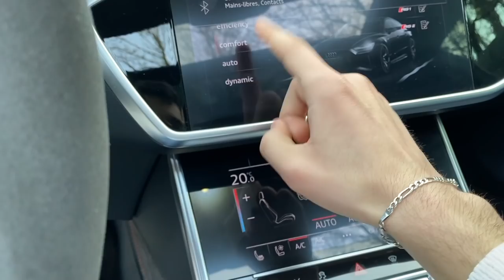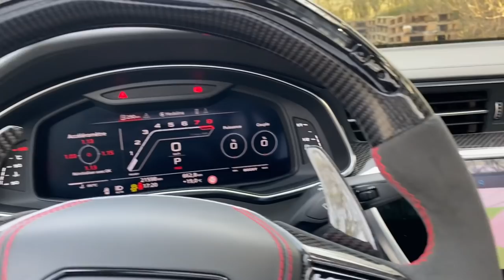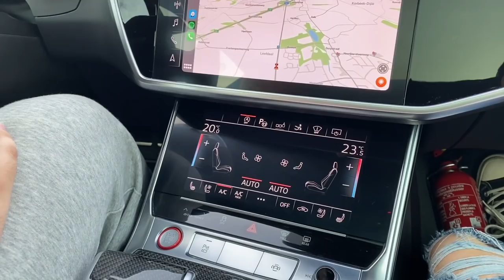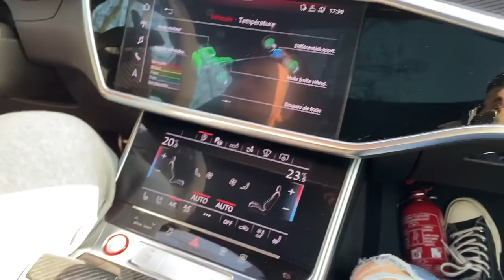AUDI RS7 C8 + 900HP STRAIGHT PIPE ⚠️ C'EST LA VOITURE QUI M'A LE PLUS CHOQUÉ 😱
Si vous souhaitez présenter votre voiture contactez-moi sur mon Instagram : @brussels_spot

Chaque dimanche à 17h une présentation 😇
Et souvent en semaine à 17h un vlog 😈

Commandez votre parfum pour voiture sur : car-fragrance.com